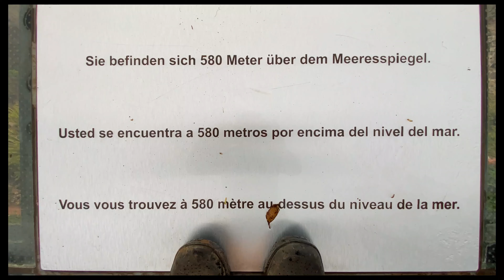SUNN présente EP.5 Cédric TASSAN à Madère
Cinquième épisode du voyage de notre ambassadeur Cédric TASSAN à Madère. Tout au long des différents épisodes, vous allez pouvoir découvrir notre ambassadeur parcourir de très beaux spots de ride avec son KERN EN FACTORY !